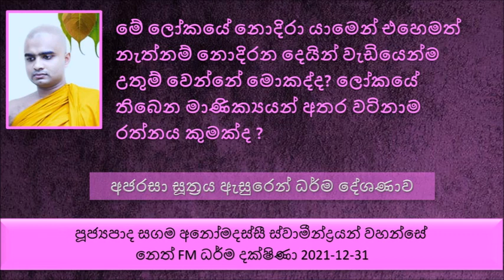මේ ලෝකයේ නොදිරා යාමෙන් එහෙමත් නැත්නම් නොදිරන දෙයින් වැඩියෙන්ම උතුම් වෙන්නේ මොකද්ද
Ven Sagama Anomadassi Thero - Neth FM Dharma Dakshina 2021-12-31
පූජ්‍යපාද සගම අනෝමදස්සී  ස්වාමීන්ද්‍රයන් වහන්සේ -  නෙත් FM ධර්ම දක්ෂිණා 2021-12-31
අජරසා සූත්‍රය ඇසුරෙන් ධර්ම දේශණාව
වසරක් ගෙවෙනවා කියන එක විවිධ විවිධ අර්ථ කථනයන් දුන්නට වසරක් ගෙවෙනවා කියන්නේ අපි මරණයට තව තව ලං වෙනවා කියන එකයි.
අජරශා සූත්‍රය ඇසුරෙන් ධර්ම දේශණාව
මේ දෙවියන් බුදුරජාණන් වහන්සේ බැහැ දකින්න ඇවිත් මේ ප්‍රශ්ණ 04ට පිළිතුරු අහනවා
පළවෙනි ප්‍රශ්ණය -  මේ ලෝකයේ නොදිරා යාමෙන් එහෙමත් නැත්නම් නොදිරන දෙයින් වැඩියෙන්ම උතුම් වෙන්නේ මොකද්ද
දෙවැනි ප්‍රශ්ණය -  ලෝකයේ යම්කිසි දෙයක් පිහිටලා තිබෙනවා නම් , ස්ථිරව තැන්පත් වෙලා තිබෙනවා නම් මේ දේවල් වලින් ස්ථිරම වටිනාම දේ මොකද්ද
තෙවැනි  ප්‍රශ්ණය -  ලෝකයේ තිබෙන මාණික්‍යයන් අතර වටිනාම රත්නය කුමක්ද ?
හතරවෙනි ප්‍රශ්ණය -   හොරුන්ට පැහැර ගන්නට බැරි වටිනාම ධනය කුමක්ද ?
1. මේ ලෝකයේ ජරාවට පත් වෙන්නේ නැති දෙයින් උතුම්ම දෙය තමයි සීලය - ධර්ම දේශණාව ශ්‍රවණය කරන්න
සමහරු කොණ්ඩේ ගහක් දෙකක් ඉදිලා තිබෙන කොට අපිට වඩා සමහර වෙලවට ප්‍රශ්ණ තියෙන්නේ එය දකින මිනිසුන්ට. ඒ අහන්නේ වෙන මුකුත් නෙමෙයි හිතට එකඟව අපි දන්නවා මේ මැරෙන්න කිට්ටු වෙලා කියල..
සමහරු අලි මැරුණට පස්සේ අලි කෙඳි හොයනවා ඒ මගින් තමන්ගේ ජීවිතය රැකගන්න..
දුසිල්වත් කෙනාට නිර්භයව කණ්ඩායමක් ඉස්සරහට ගිහිල්ල යමක් සිදු කරගන්න බැහැ පිංවතුනි
දුසිල්වත් කෙනා සමාජයේ ගැවසෙන්නේ බයෙන්
2. ස්ථිරව තැන්පත් වෙලා තිබෙන දේවල් වලින් උතුම්ම වටිනාම දෙය තමයි ශ්‍රද්ධාව
මින්ස්සුන්ට ශ්‍රද්ධාව නැති වෙන්න යන්නේ ඉතාමත් සුළු මොහොතක් විතරයි. විවිධ කෙළෙස් සහිතව ජීවත් වෙන කෙනාට බුදුරජාණන් වහන්සේ පිළිබඳව ත්‍රිවිධ රතනය ගැන  ශ්‍රද්ධාව බොහොම කෙටි කාලයකින් නැති කරගන්න පුළුවන්.
එක එක කෙනාගේ ඉන්ද්‍රියන් ධර්මයන් දියුණු විදියට තමයි ධර්මාවබෝධය ලබන්නේ..
කුරවක පක්ෂියාට මෙතරම් මිහිරි ශබ්දයක් තිබෙනවා නම්, මීට වඩා ලක්ෂ කෝටී වාරයක් මිහිරි කටහඬක් තිබෙන බුදුරජාණන් වහන්සේ මුළු ලෝකයම තම නතු කරමින්...
3.මැණික් අතර වටිනාම රතනය ප්‍රඥාව ලෙස බුදුරජාණන් වහන්සේ වදාළ සේක.
4.මිනිසුන්ට හොරකම් කරන්න බැරි වටිනාම දෙය තමයි පින